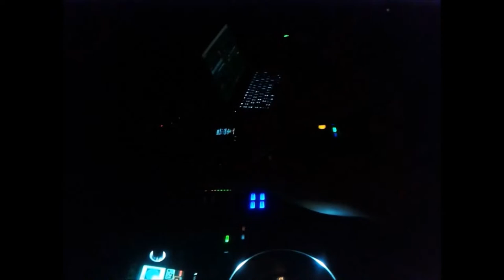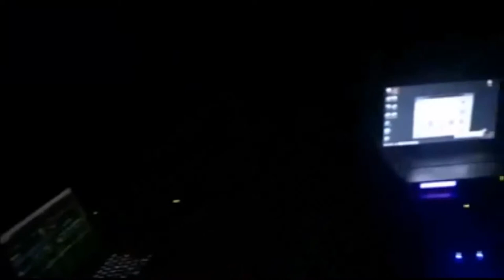Serdar Ors - Depomania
Release: DEPOMANIA EP
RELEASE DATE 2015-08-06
LABELS Eastern Disco

More Information & Stay N Touch For Us !!!..